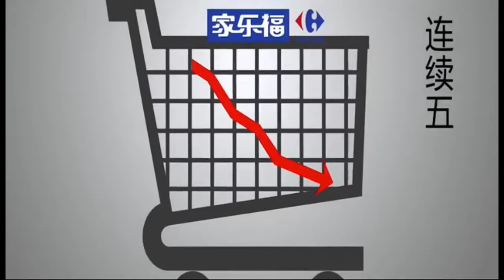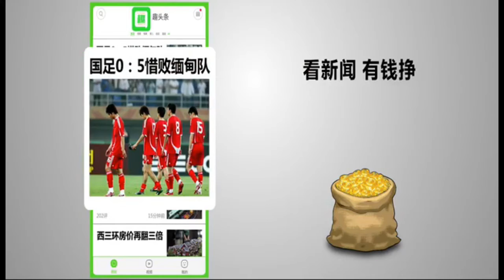那些曾经辉煌一时的公司都被谁打败了？互联网安利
微信公众号：沙迦笔记；
WeChat：Bruce1934；